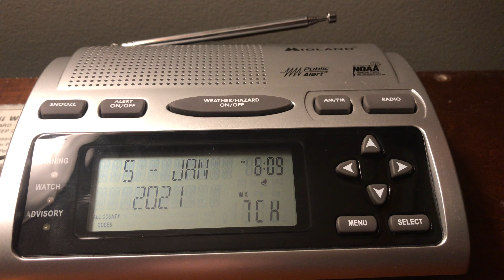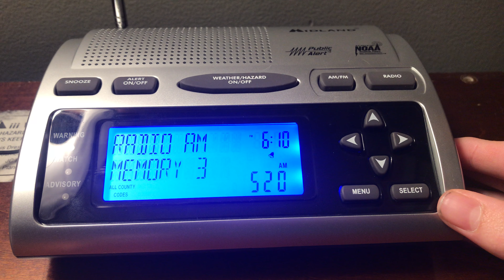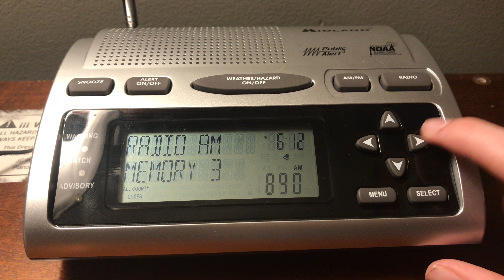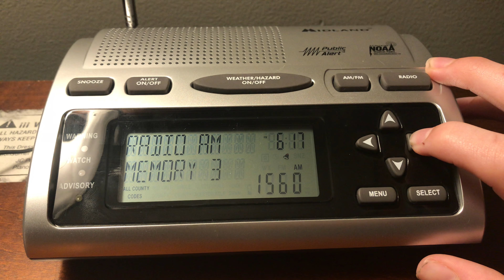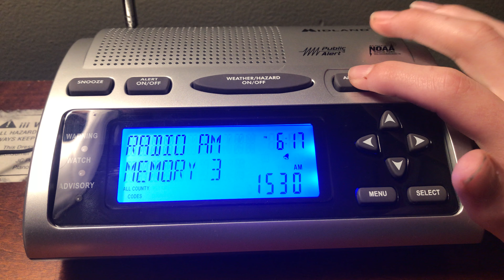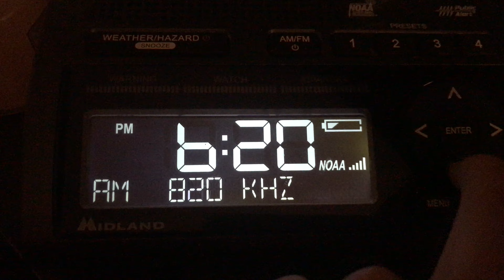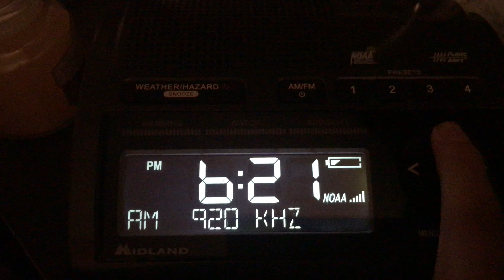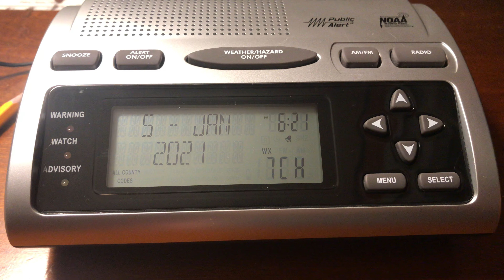AM Band Scan On My WR300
I hope you enjoy this Carolina Elevators